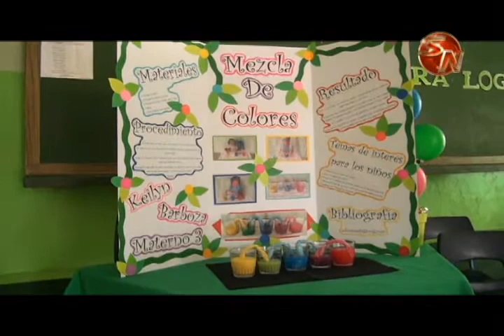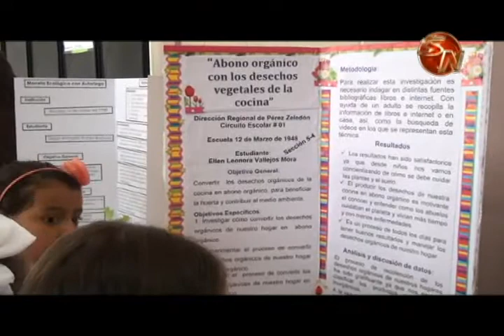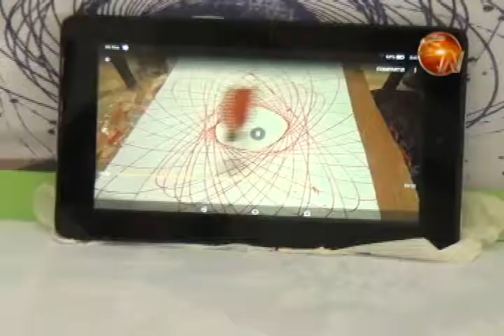Una gran feria científica se realizó este miércoles en la Escuela Doce de Marzo